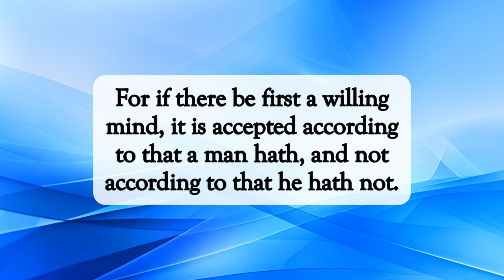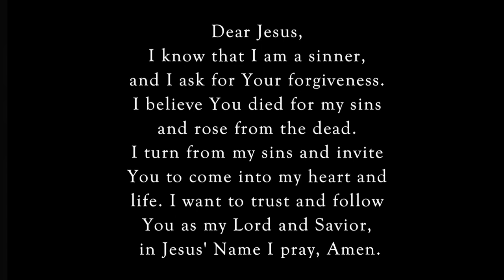A Willing Mind🙏🏽dailyword